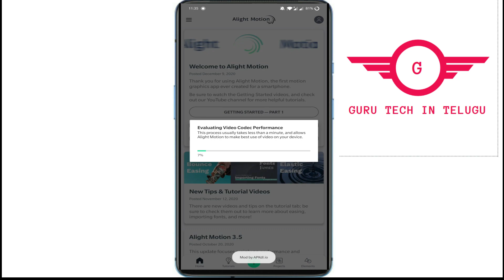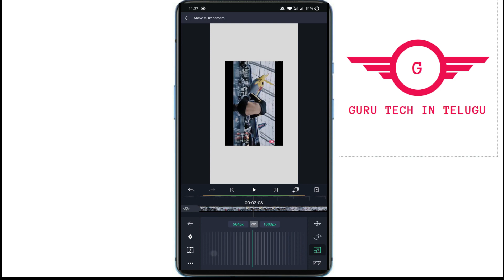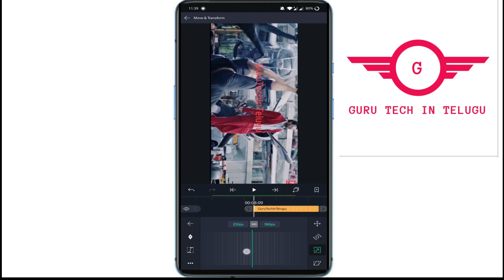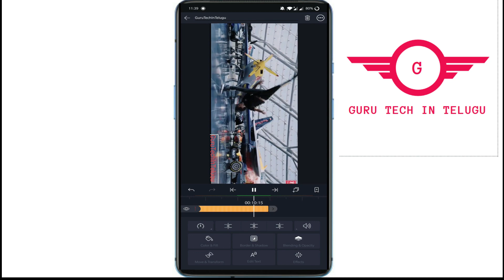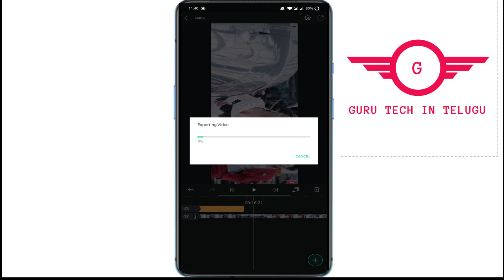How to Create Trending WhatsappFullScreenStatus inTelugu | How to Make WhatsAppFull Screen Status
How to Create Trending Full Screen whatsapp Status videos like AB cuts | no quality drop problem |

About:In this video i had explained how to create Trending Full Screen whatsapp Status videos like ABcuts without quality drop problem
Gurutechintelugu channel